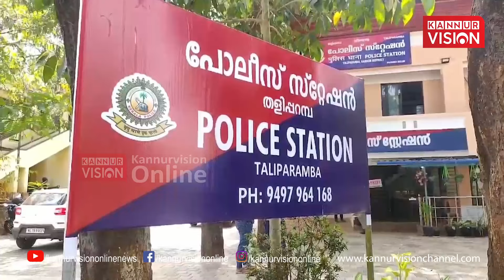സി.ബി.ഐ ചമഞ്ഞ് മൂന്നേകാല്‍ കോടിയോളം രൂപ തട്ടി. യുവാവ് അറസ്റ്റില്‍